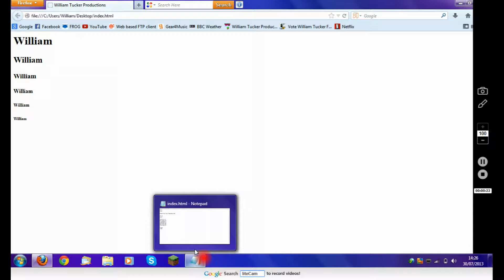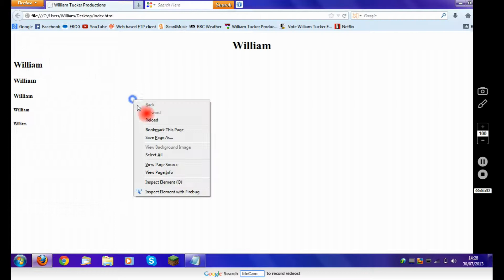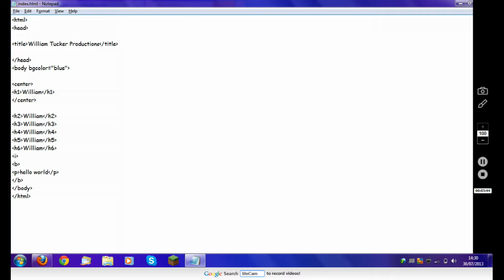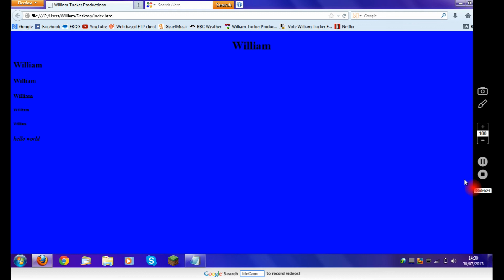Episode 2 - center, background color, paragraph, bold and italic - HTML Basics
Episode 2
Learn how to:
center things,
add a background color,
add a paragraph,
Make text bold and italic

HTML Basics